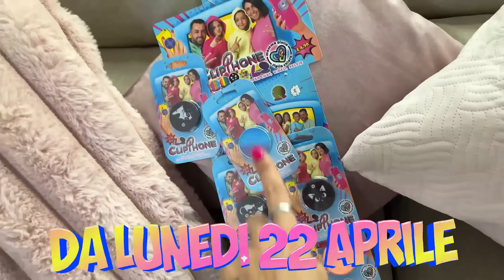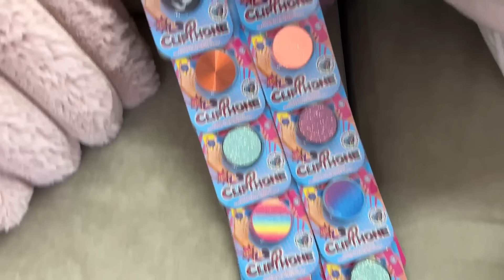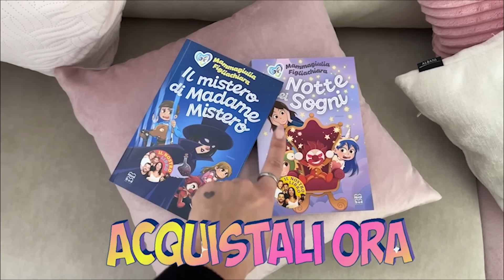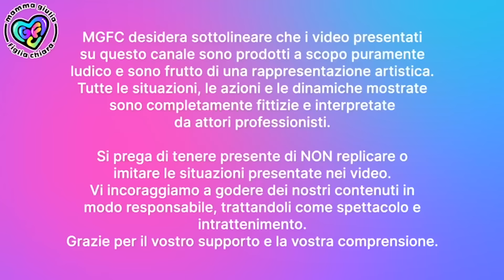LE PROVE DEL SAGGIO DI DANZA DI FIGLIACHIARA !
Nel video di oggi, figliachiara e mammagiulia hanno deciso di portarvi con loro a fare le prove del saggio di danza di figliachiara...

volete vedere altri video cosi???

LA NOTTE DEI SOGNI
IL MISTERO DI MADAME MISTER0'